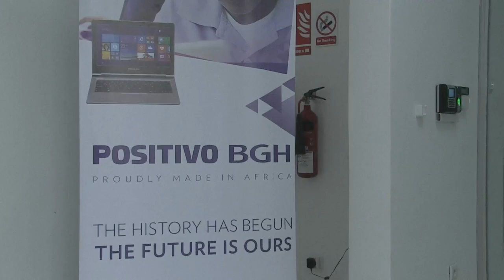أجهزة كومبيوتر أفريقية في رواندا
افتتح أول مصنعٍ لجمع قطعِ الكمبيوتر في أفريقيا في تموز/يوليو ألفين وخمسة عشر. وقد اختارت الشركة الأمريكية الجنوبية "بوزيتيفو بي جي آيتش" رواندا مقراً لها، لتميزها بنظامٍ حكمٍ قوي وبيئة مشجعة للاستثمار وانفتاحها على الأسواق.تقرير مسجل. نوى أوري، تايس بروك.